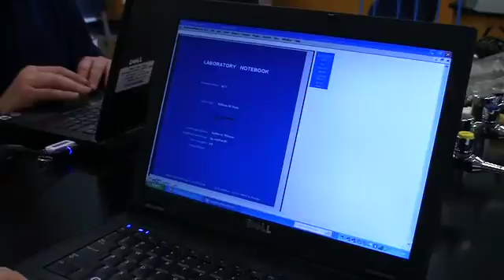Bergen Community College QA Program for the Biotech and Pharma Industries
A short video illustrating the Bergen Community College Quality Assurance (QA) program for the biotech and pharmaceutical industries, filmed in the classroom with program coordinator Dr. Judith Fitzpatrick.  More information about the program can be found